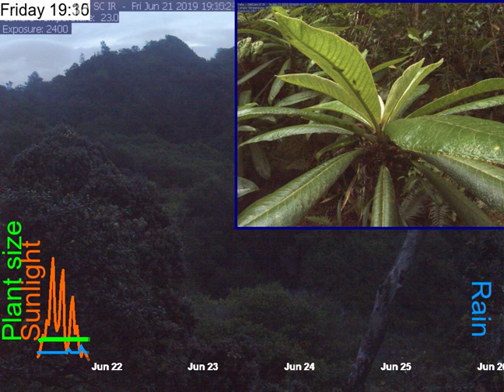2019-06-21__to__2019-06-25